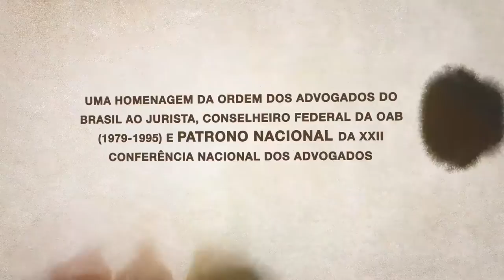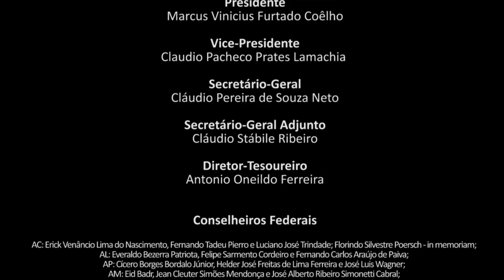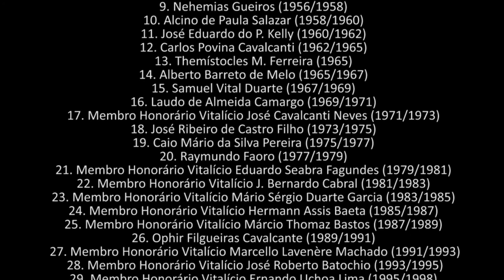Documentário Evandro Lins e Silva - Defensor da Liberdade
Uma homenagem da Ordem dos Advogados do Brasil ao jurista, Conselheiro Federal da OAB (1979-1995) e PATRONO NACIONAL da XXII Conferência Nacional dos Advogados.